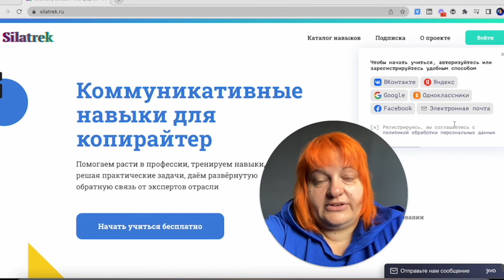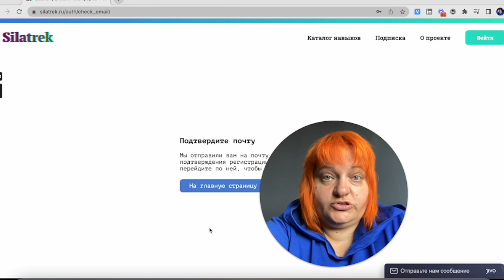Шаг 1. Как подключиться к платформе Silatrek. Регистрация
Учите только нужное
Вы сами выбираете, какие навыки хотите изучить, а не следуете навязанному плану обучения

Тренируйтесь онлайн
Основа обучения — ваша самостоятельная практическая работа. Эксперты, теоретические модули и инструкции вам помогут

Занимайтесь когда удобно
Вы сами выбираете время и место для занятий и определяете, с какой скоростью учиться

Получайте помощь экспертов
Запрашивайте отзывы и оценку своей работы от экспертов Silatrek